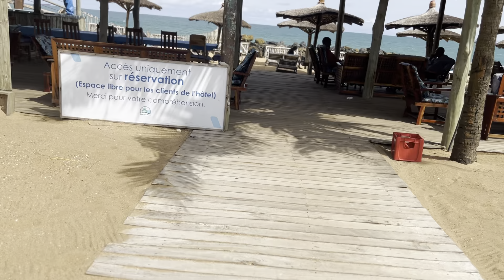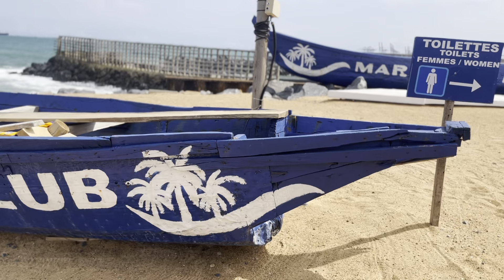Baguida, Marcelo Beach Tour, Lome Togo